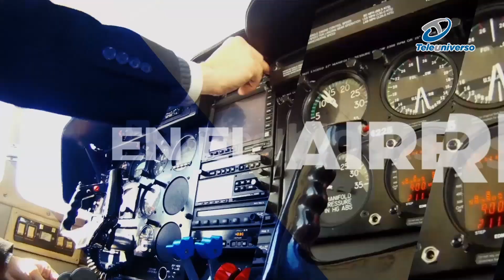Hugo Bueno: FAA evalúa a las autoridades aeronáuticas, no a las líneas aéreas